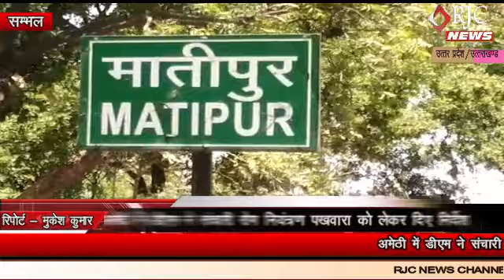सम्भल : सोत नदी को अस्तित्व में लाने के लिए डीएम व एसपी ने शुरू किया अभियान